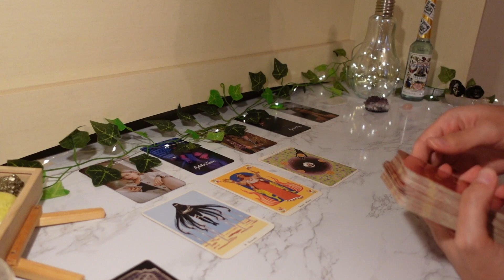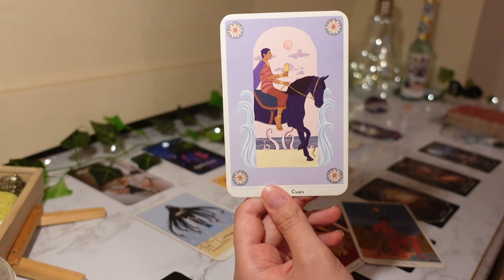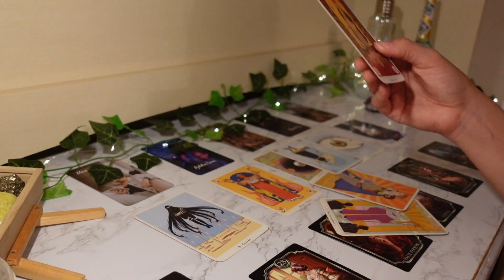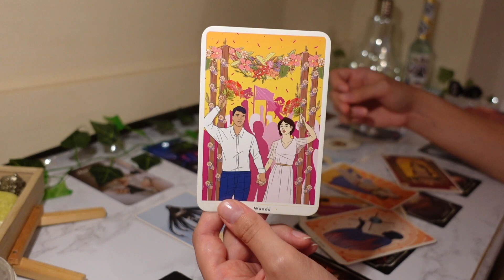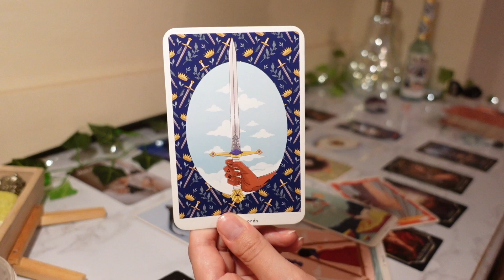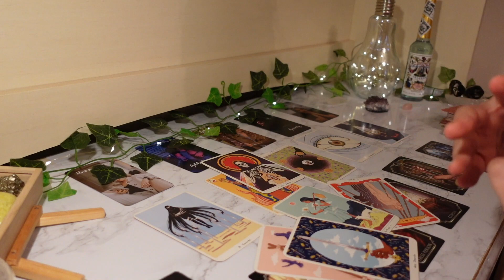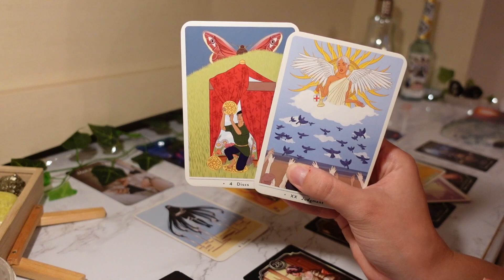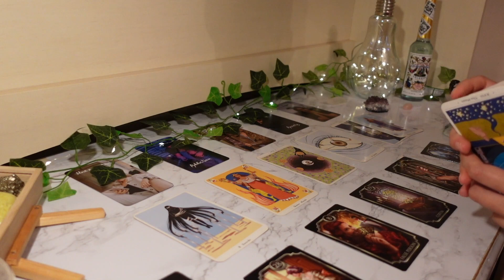♋️Cancer, CATCHING Them In The ACT‼️🤥 June 2022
💜 TAROT/ORACLE DECKS IM USING 💜

True Heart Intuitive Tarot:
Fin De Sicle Kipper Oracle: